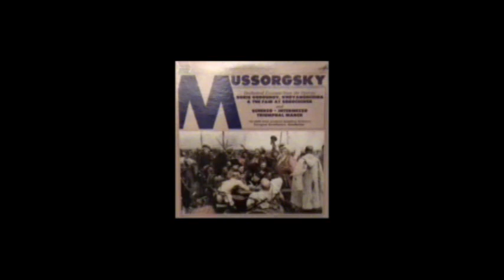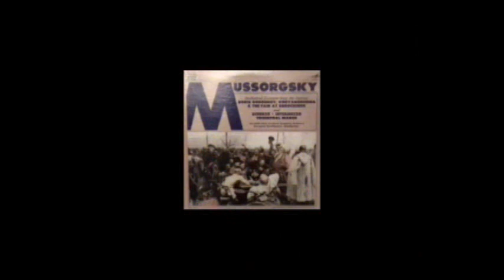Svetlanov conducts Mussorgsky - Golitsin's Departure from Khovanshchina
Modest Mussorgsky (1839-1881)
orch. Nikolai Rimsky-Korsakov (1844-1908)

Khovanshchina:
Entr'acte, Act IV, Scene 2: 'Golitsin's Departure'

Completed by Rimsky-Korsakov in 1882.

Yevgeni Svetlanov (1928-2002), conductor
The USSR State Academic Symphony Orchestra

Recorded in 1974. Re-release from 1982.